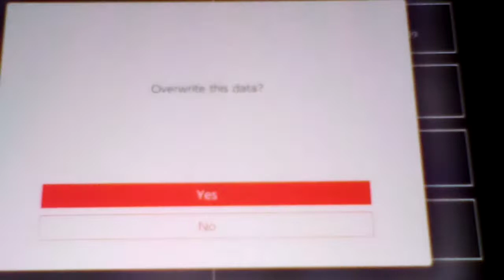Let's play Super Mario Bros. 2 Part 17: Riding On Top Of Enemies To Get To Places!